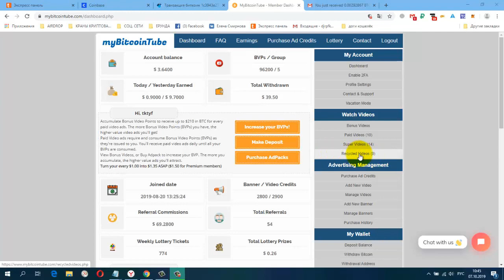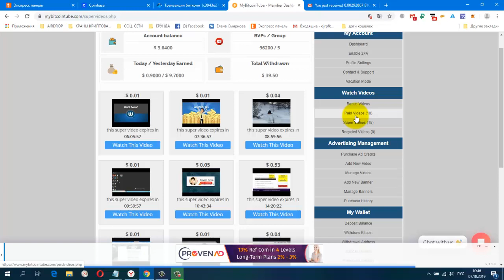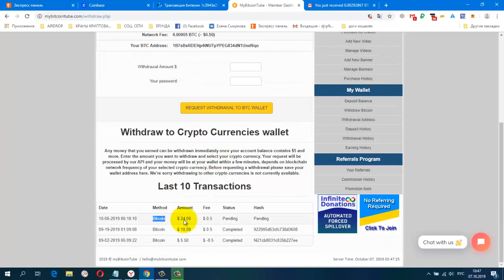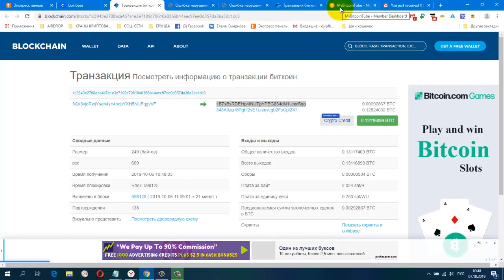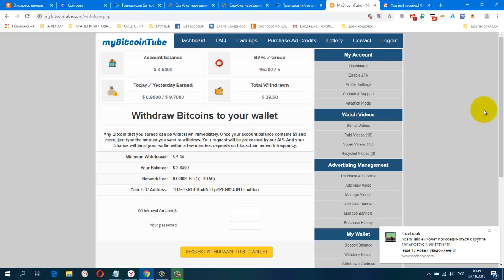Без вложений! Букс MyBitcoinTube Мои Результаты VIP, мой вывод $24 , мин вывод 5$ в btc